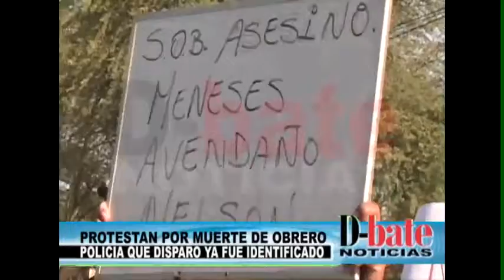PIURA: PROTESTAN POR EXTRAÑA MUERTE DE OBRERO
PIURA 03/09